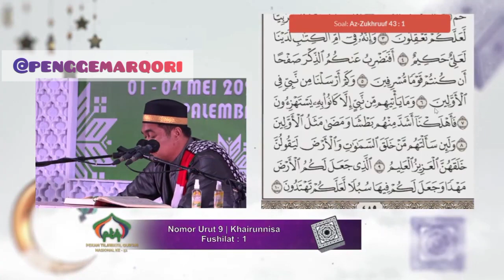Muhammad Yasir - JUARA 4 PTQ RRI NASIONAL 2021